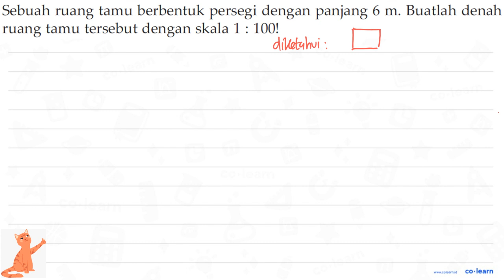Sebuah ruang tamu berbentuk persegi dengan panjang 6 m. Buatlah denah ruang tamu tersebut dengan ...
Sebuah ruang tamu berbentuk persegi dengan panjang 6 m. Buatlah denah ruang tamu tersebut dengan skala 1 : 100!

Topik atau Materi: Skala - Skala - Aritmatika - Matematika Kelas 5 SD - KTSP

00:00 : Bedah Soal
01:00 : Konsep, rumus dan pengertian Skala
01:18 : Langkah penyelesaian soal
02:29 : Jawaban akhir
02:59 : Penutup